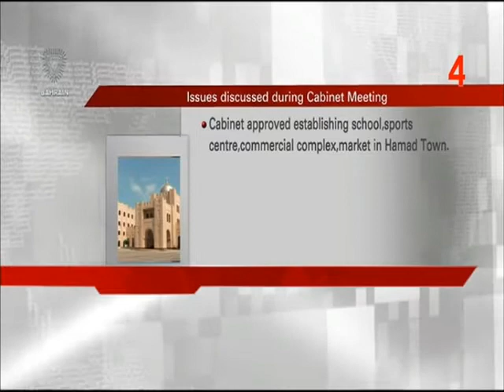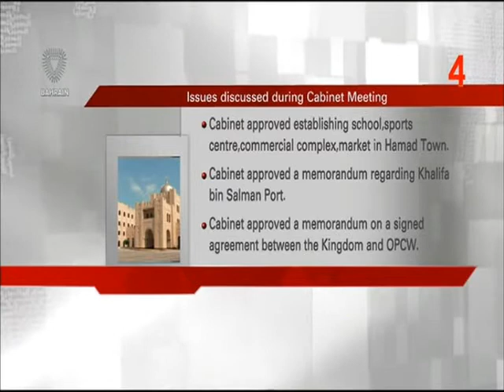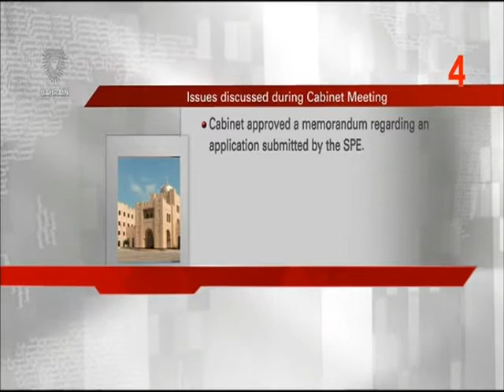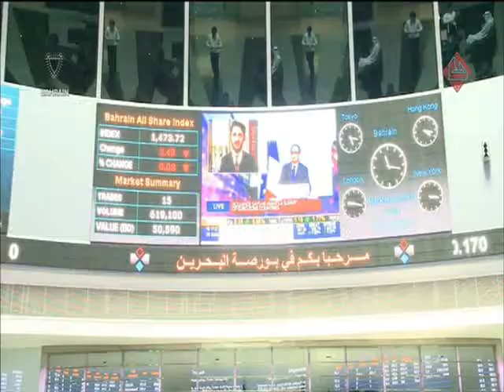البحرين : Bahrain English News Bulletins 13-04-2015